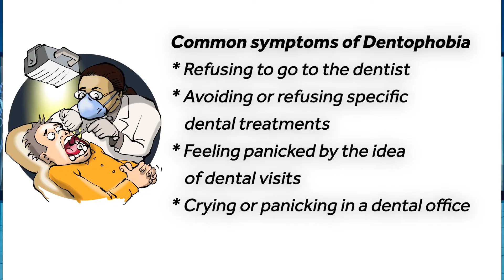Scared of the Dentist? - Your Oral Health is Vital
Scared of the dentist? Or know some who is? You are not alone but Oral Health is very important to your overall health so jion Lady K as she talks about Dentophobia and the importance of good oral health!